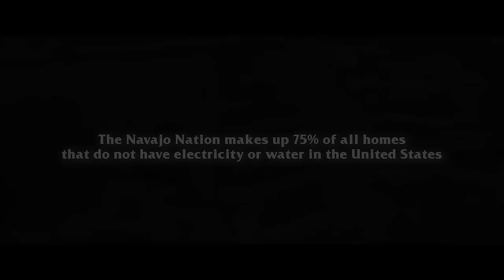Charlie Kirk Vs. Socialist College Professor Ben Burgis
Socialism may be popular among Generation Z, but history shows us just how dangerous, damaging and deadly socialist societies are.

Charlie Kirk squares off against self-proclaimed Democratic Socialist professor Ben Burgis to debate why conservative populism, and limitations on governmental and corporate power, is key to protecting our freedoms.